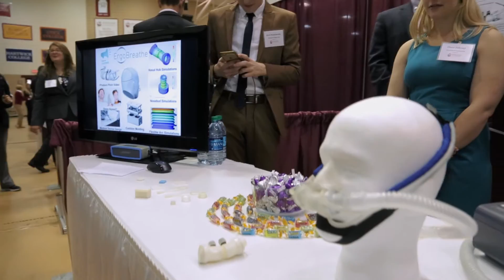Stevens Institute of Technology: Join us on May 3rd at the 2017 Innovation Expo